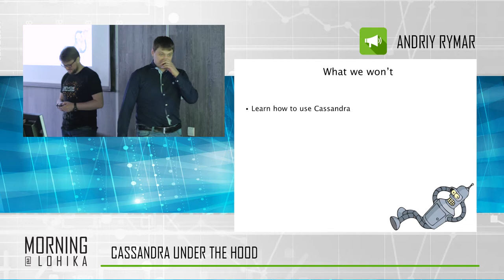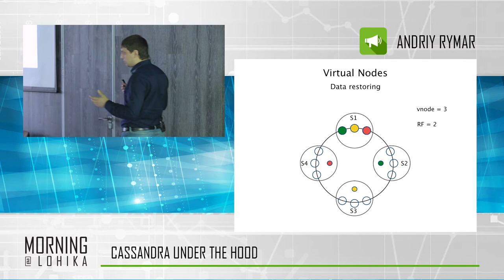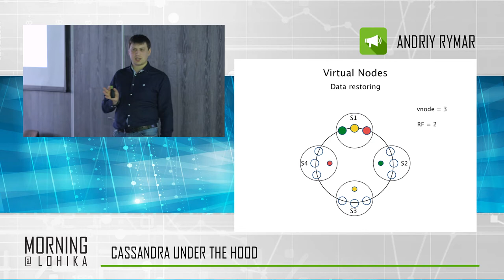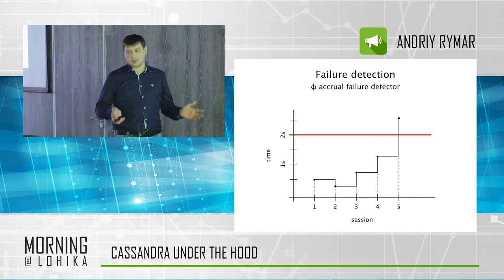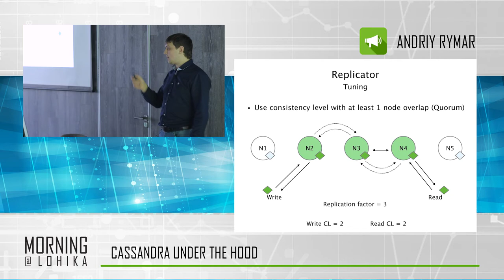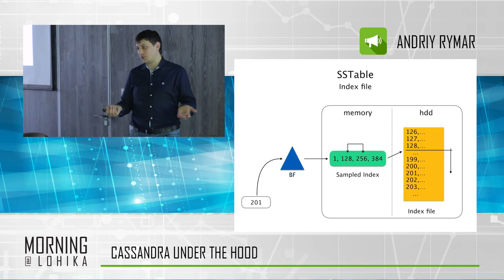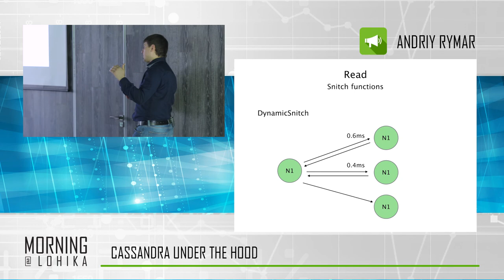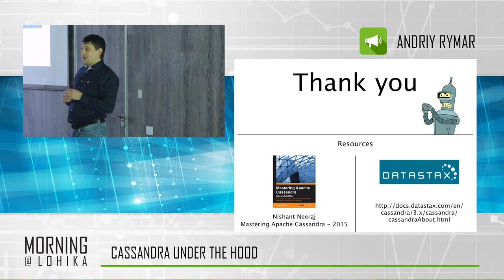Fast Data Morning@Lohika part 2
Second part of the Fast Data event featuring Andriy Rymar and his "Cassandra Under The Hood" talk